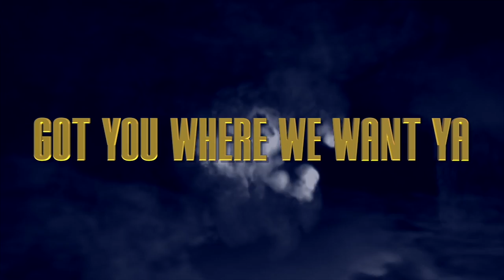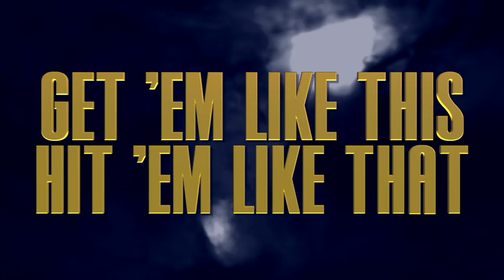ICE Allstars Thunder 2020-21